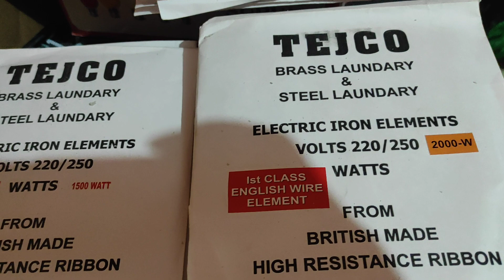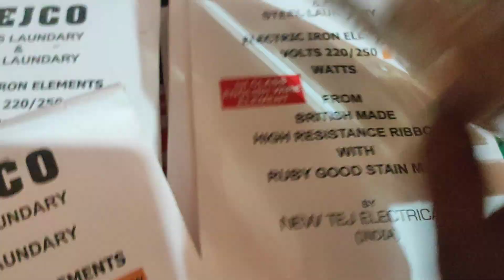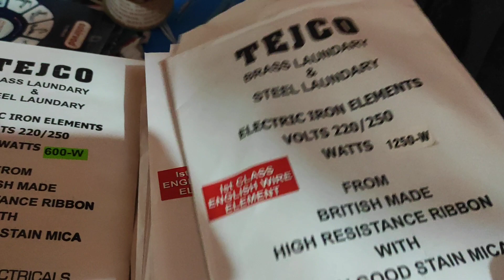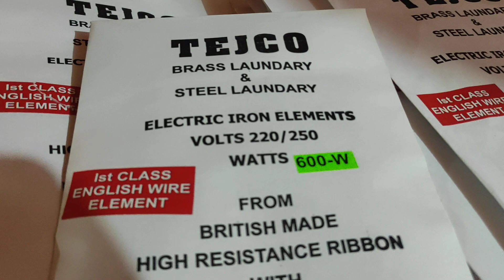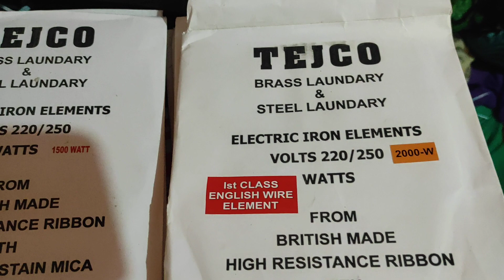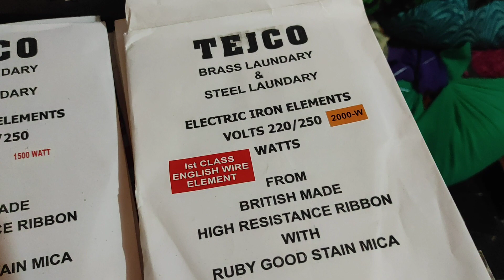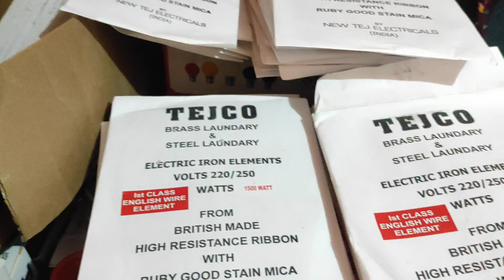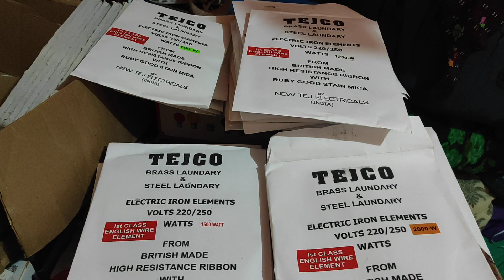TEJ CO BRAND ELEMENTS ORIGINAL TEJ CO BRAND 8&10&12&14&16&18 all